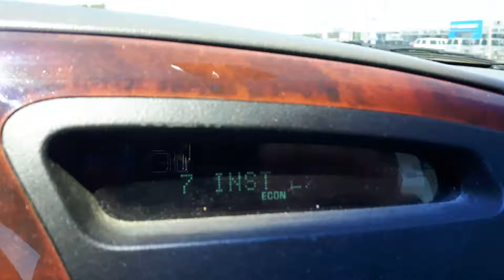V8 Oldsmobile Aurora 2003, at 70mph doing 35mpg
A 4.0 liter, 250 hp V8 doing 7l/100km at 110 km/h. This is 35 mpg at 70 mph on a flat highway. Using premium fuel 91.

Not bad!